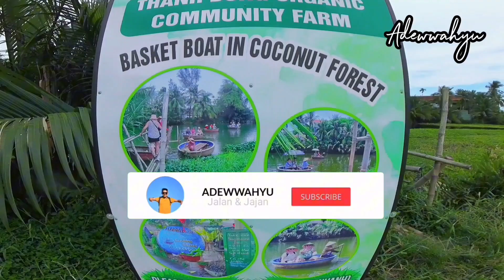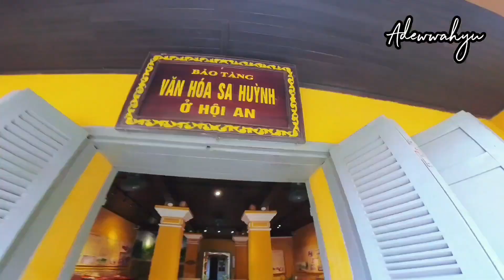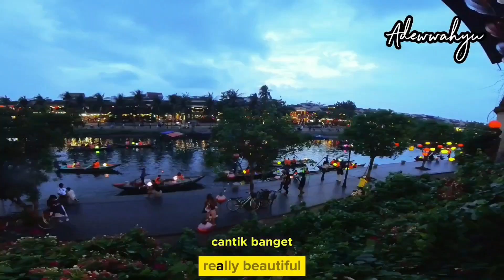Naik Coconut Basket Boat di Sungai Thu bon Hoi An Vietnam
Ini hari kedua di Hoi An gengs, Asli seru banget. Karena selain liat sungai Thu bon yang seksi dan romantis di malam hari, kali ini bisa nyobain naik coconut basket boat. Meski bapaknya sudah tua, tapi masih bisalah atraksi puter-putter boat-nya. Hehe. Btw di Vietnam ini tourist friendly banget gengs, segalanya mudah dan gampang, termasuk sewa motor, dan berkendara dari Kota satu ke Kota lainnya. Tapi hati-hati ya gengs kalo sewa motor, motor temen gw tiba-tiba menghilang! Lengkapnya di video ya. Terima kasih yang sudah menonton sampai selesai 😊🙏.